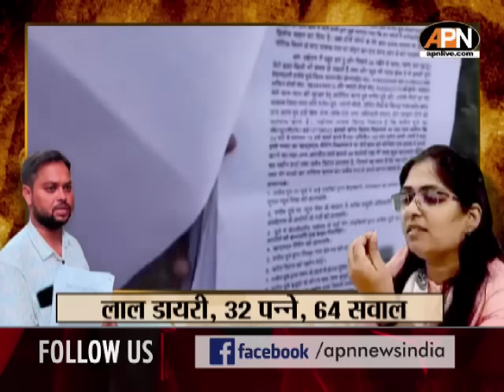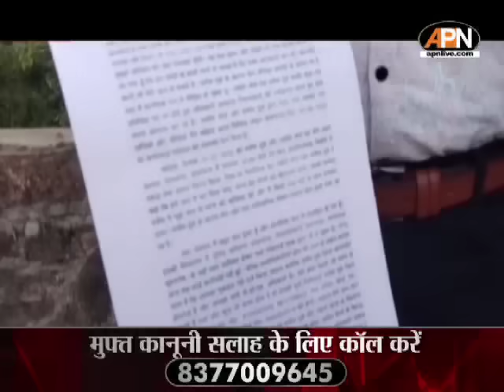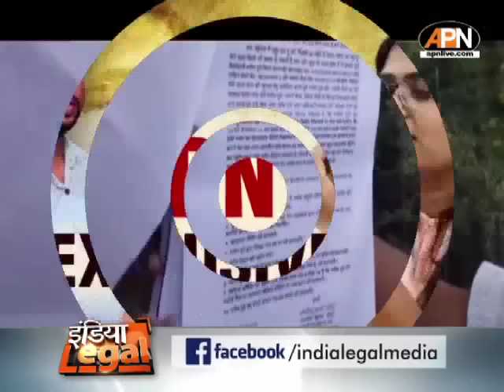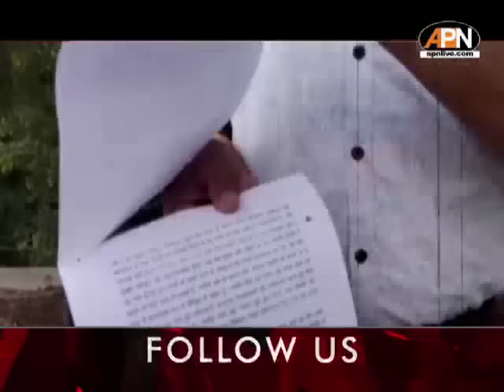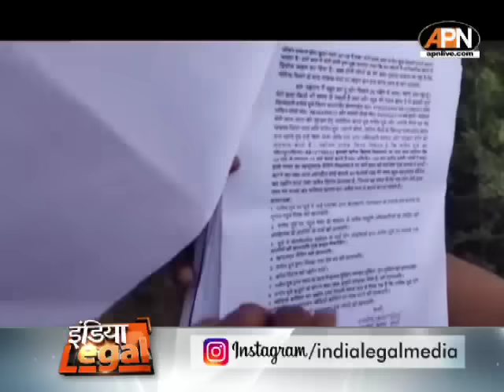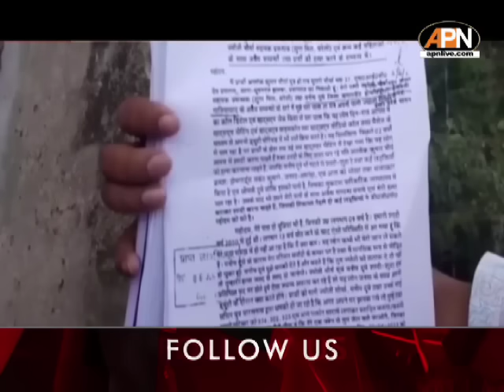JYOTI MAURYA और MANISH दोनों को जेल ! 15 AUGUST पर आलोक को इंसाफ ?